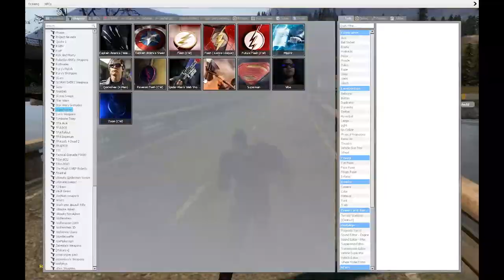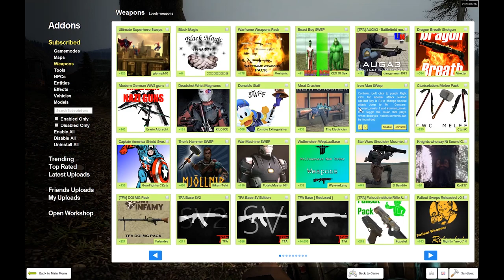Kadan's Top 10 Favorite Games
The first entry in our long-awaited Top 10 Favorite Games series is here. Kadan is up first, followed by Nick on Wednesday and Jordan on Friday.